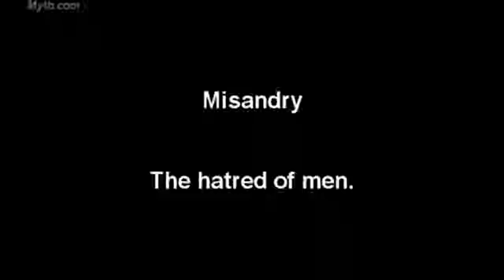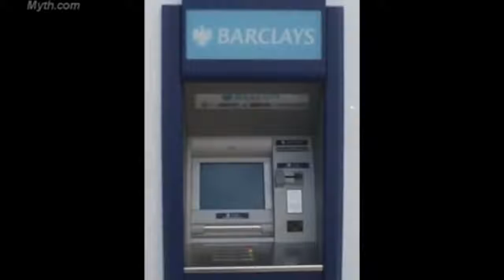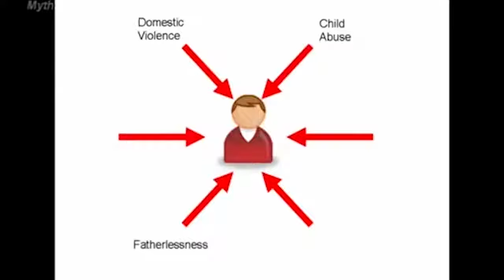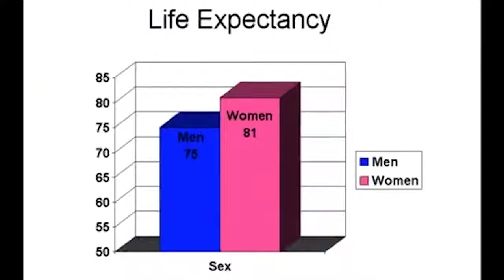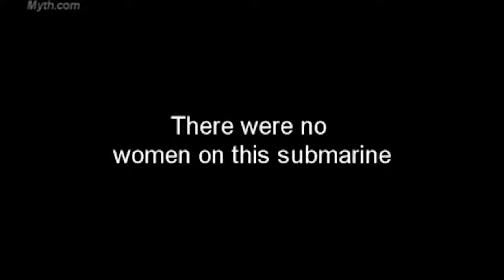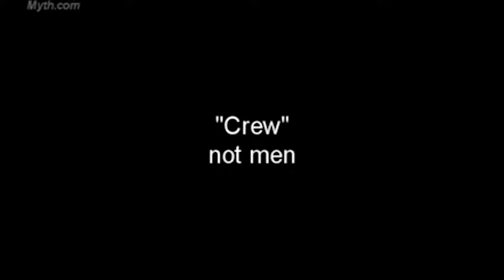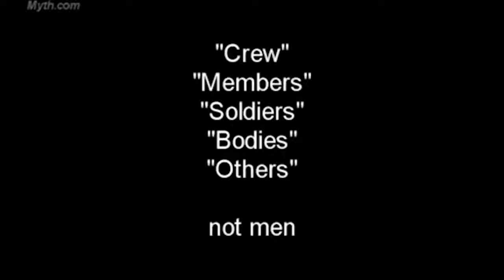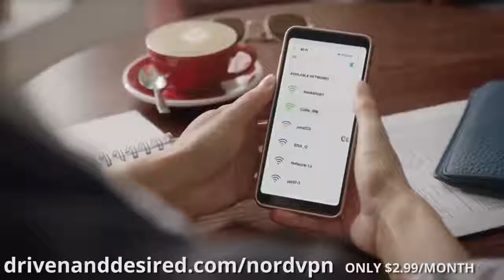the erasure of men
This video gives examples of how the word/description "men" has been systematically removed from our vocabularies, particularly in the main stream media.

This video was uploaded by the "MEN 101" channel in January 2019 and titled "Women Are The Most Important Sex".  All credit for this video goes to "Miggy" and the channel he sampled.